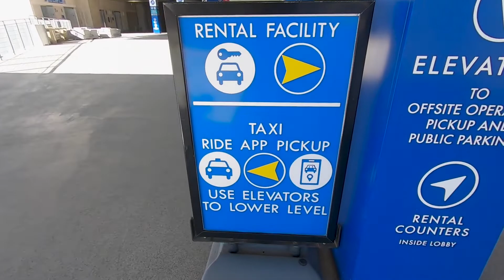No Checked Luggage at AUS? How to Meet Your Ride App or Taxi Driver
Directional video for AUS passengers without checked luggage to meet their Ride App or Taxi driver at the airport's Ground Transportation Center.